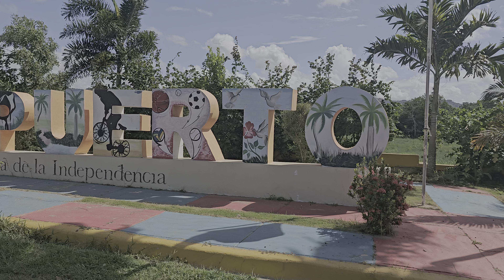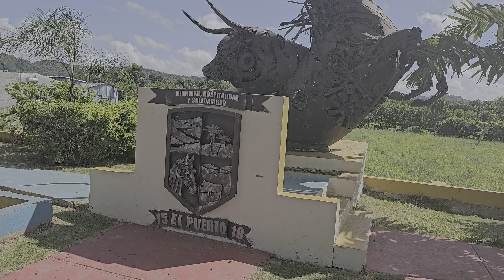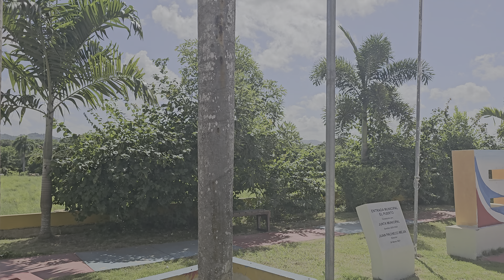El Puerto, San Pedro de Macorís, República Dominicana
Recorrido por el Este parte 001